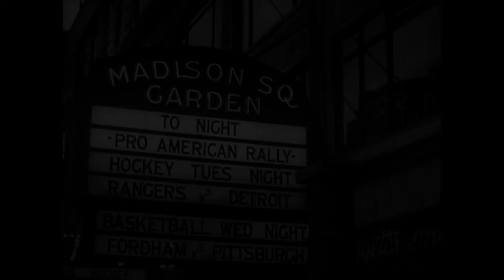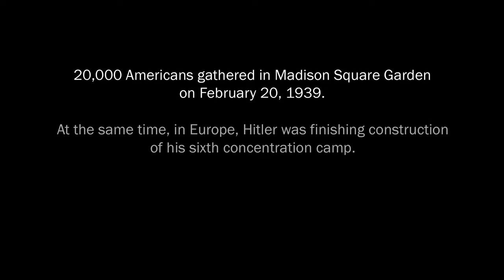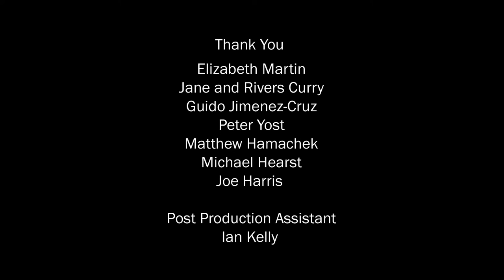A Night at The Garden (1939) - Field of Vision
A Night at the Garden is a 2017 short documentary film about a 1939 Nazi rally that filled Madison Square Garden in New York City. The seven-minute film is composed entirely of archival footage and features a speech from Fritz Julius Kuhn, the leader of the German American Bund, in which anti-Semitic and pro white-Christian sentiments are espoused.

The question of anti-Semitism has deep historical resonance. It is not merely a survival of the primitive, medieval bigotry rooted in the Christian churches and in rural prejudice towards a population found mainly in the towns. Modern anti-Semitism arose in the late 19th century, particularly in Europe, as a weapon of the capitalist class aimed at diverting class tensions and providing a convenient scapegoat for mass anger over deteriorating social conditions.

This urban anti-Semitism fused with the older, traditional version, under conditions of the collapse of capitalism in the Great Depression. Combined with violent hostility to socialism and the workers’ movement, it became the ideological foundation for Hitler’s Nazi Party. With the backing of the capitalist class, the Nazis took power in Germany to suppress the threat of working-class revolution. Commanding the resources of the strongest imperialist state in Europe, they carried out the most monstrous crimes in human history.